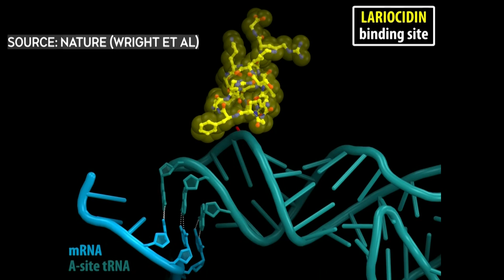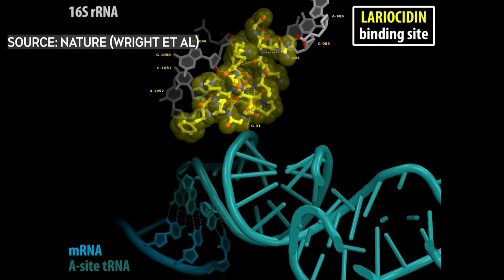McMaster University researchers identify new class of antibiotics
It comes at a time when antibiotic resistant bacteria are considered a top global health threat. CTV’s Health Reporter Pauline Chan has more.